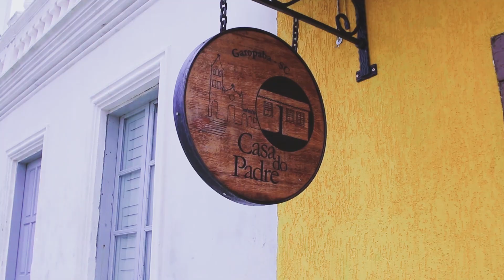Ensaio de 15 anos | ⛱ Garopaba - SC ⛱ | Que tal fazer Fotos e Vídeo na praia? | Book Fotográfico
Ensaio da Princesa  Daniele  em ⛱ Garopaba - SC ⛱

Passamos uma tarde maravilhosa ♥️♥️♥️ fotografando e fazendo um video de 15 anos lindíssimo no litoral de Santa Catarina.

Do Centro Histórico à passeio de lancha, Garopaba nos proporciona sempre um palco perfeito para muitas imagens que ficarão eternamente na lembrança da família.

No video de um ensaio, conseguimos mostrar a debutante, passeando, sendo natural e curtindo o passeio. Video de ensaio na praia sempre proporciona belíssimas imagens.

Gostou desse vídeo ?